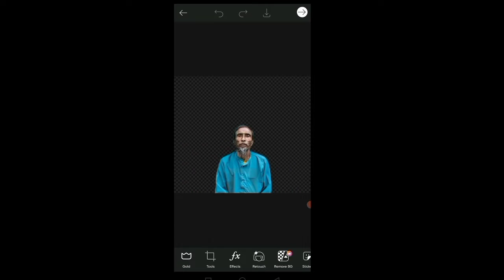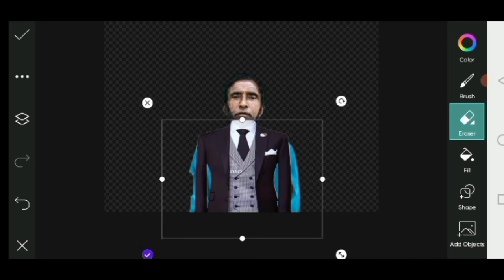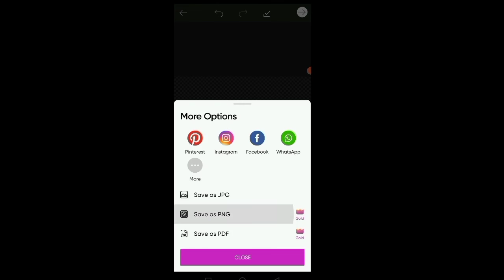poor to rich#picsart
in this video a poor man' and we tried be a rich through photo editing watch compleat video